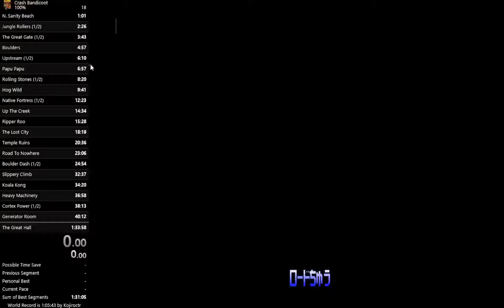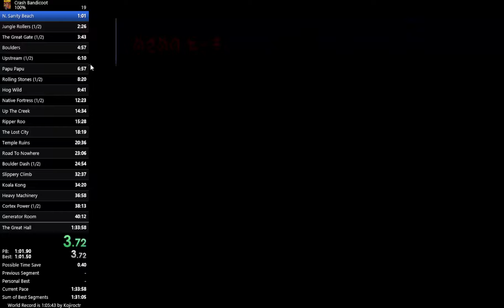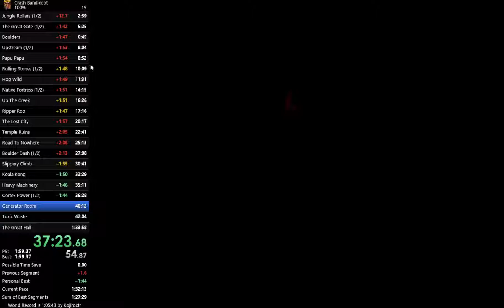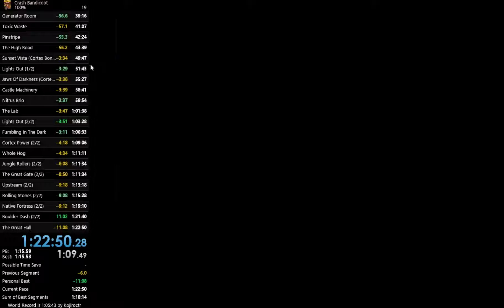Crash Bandicoot - 100% in 1:22:50